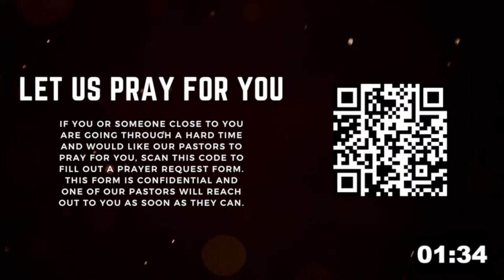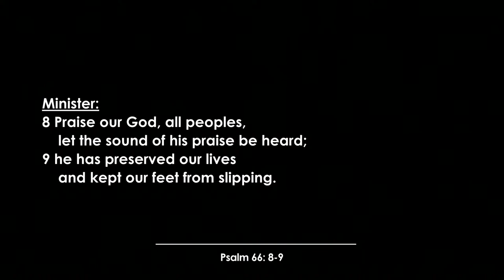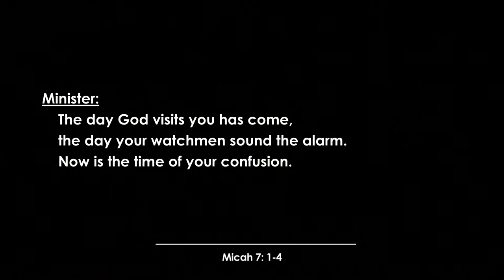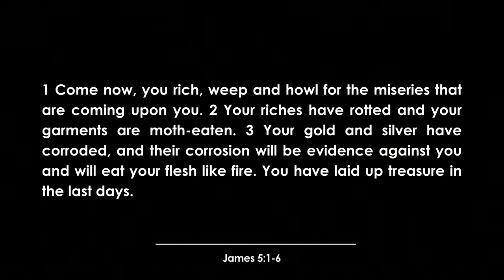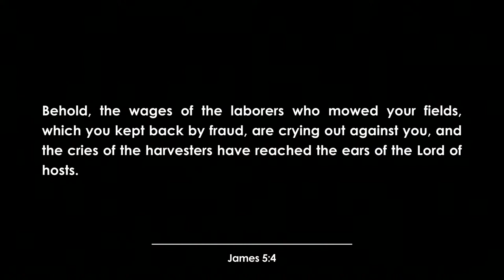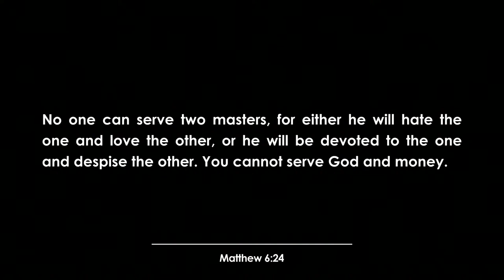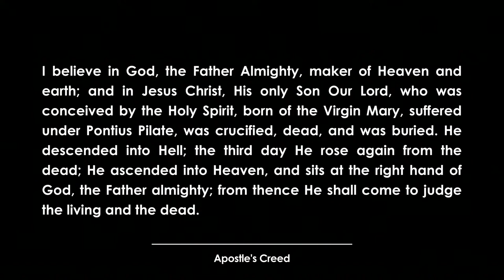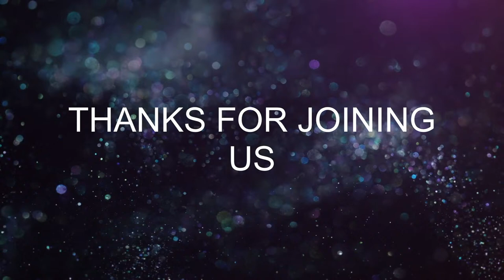021824 | "Oh, to be Rich"